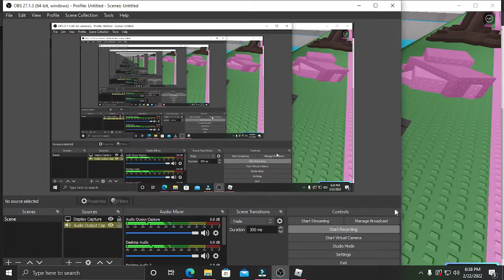whenever u just want to copy and paste but tc says no